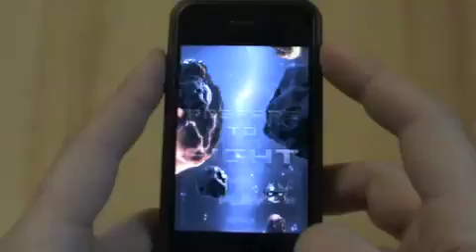iPhones.ru: Super Blast 2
iPhones.ru Review: Super Blast 2 from Phantoom Entertainment